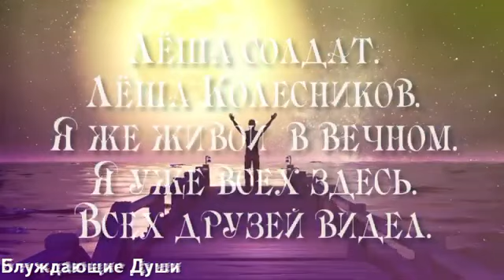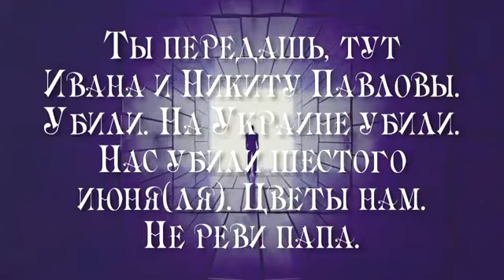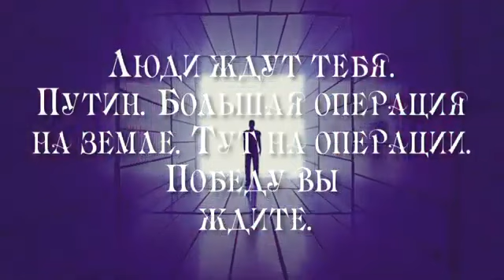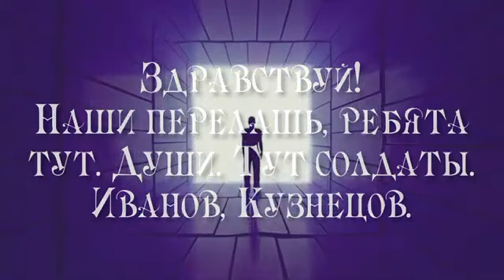ФЭГ... Послания из Тонкого Параллельного Мира